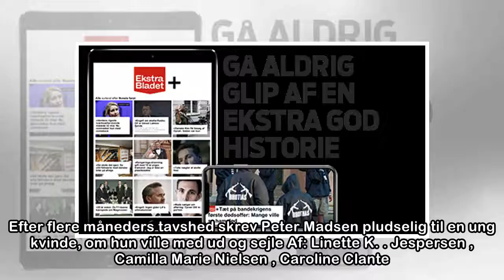Før dødssejlads: Lokkede kvinde med ubådstur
Efter flere måneders tavshed skrev Peter Madsen pludselig til en ung kvinde, om hun ville med ud og sejle Af: Linette K. Jespersen , Camilla Marie Nielsen , Caroline Clante